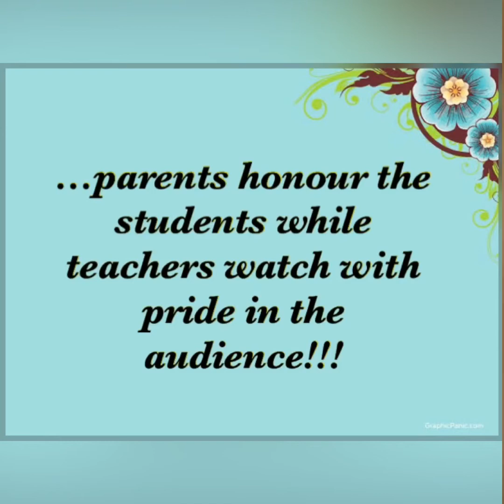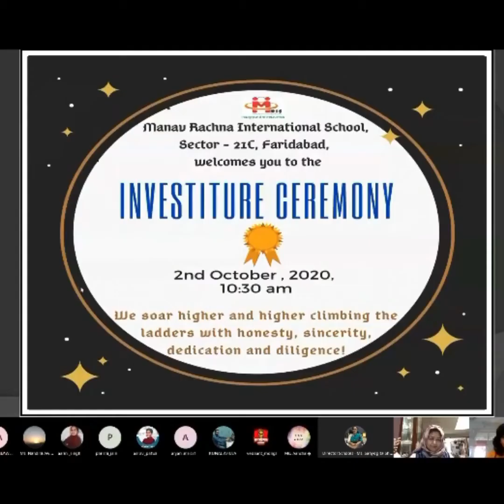Investiture Ceremony of MRIS-21C Faridabad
The newly elected Student Council took charge of its duties in the Investiture Ceremony of MRIS 21C, Faridabad. A role reversal was witnessed as the parents honoured the newly elected members of the Council with sashes and the teachers watched this amazing moment with pride. The Council members were congratulated by Mrs. Nisha Bhalla-Executive Director of the school; Mrs. Sanyogita Sharma-Director, MRIS; and Mrs. Seema Anis-Principal along with thoughtful words of wisdom to guide the student leaders to be able to discharge their duties to the best of their abilities.

It was splendid to watch these young student leaders take oath with such confidence and maturity. What a wonderful morning of celebration and learning it was! We congratulate the Student Council and wish them the very best of luck for yet another journey of learning!

Catch a few glimpses of this one of a kind Investiture Ceremony here...